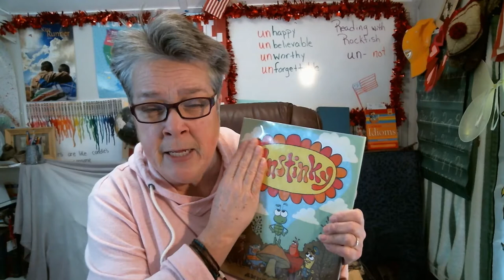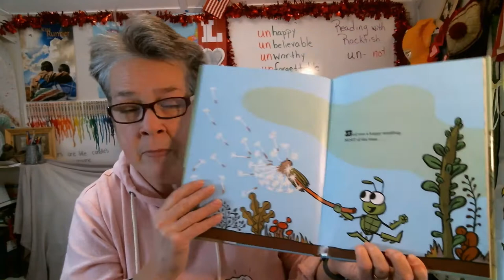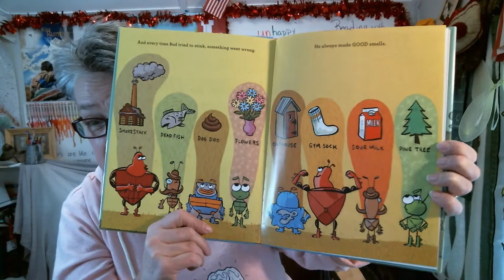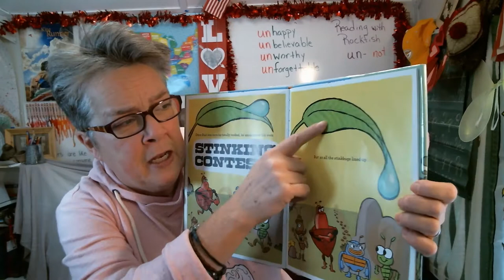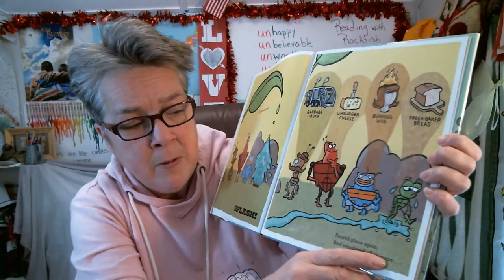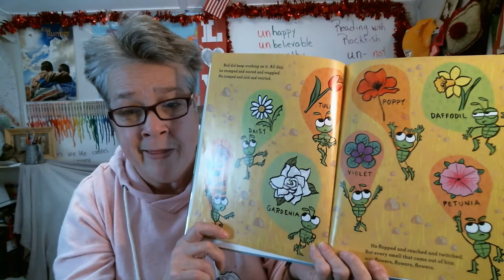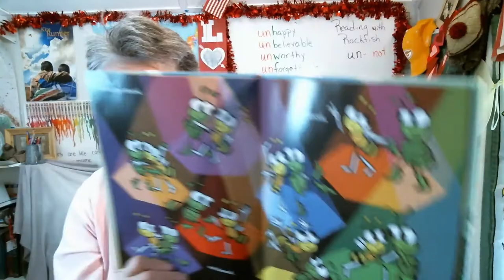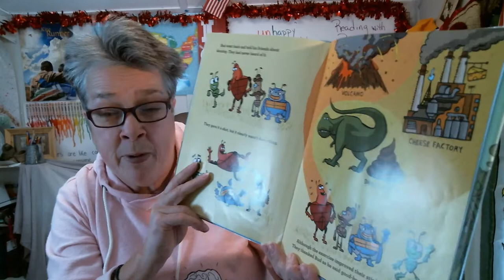The Prefix UN and a Story Too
A quick lesson about the prefix UN- and a cute story about a stinkbug who wants to fit in. There is also a lot of vocabulary practice for increasing fluency, whether you are an ESL student or a native English speaker.  Enjoy this read aloud.   It is a great story for everyone to remind us that we are all good at something, and we should own that.